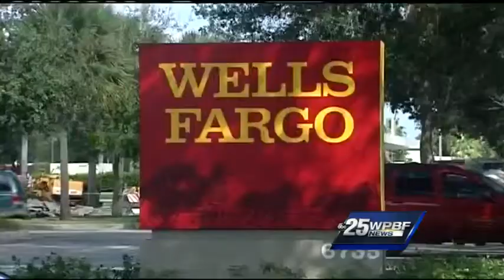Woman's pictures help lead police to ATM robbery suspect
A woman's pictures help Jupiter police track down the suspect accused of robbing her at an ATM.